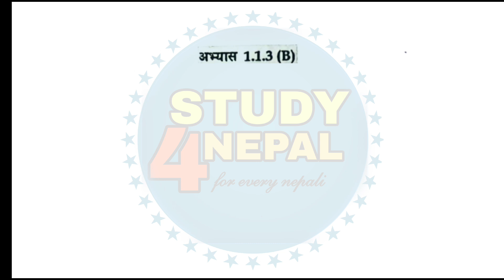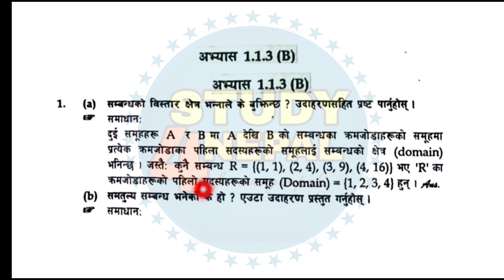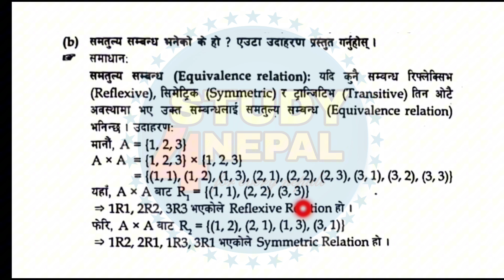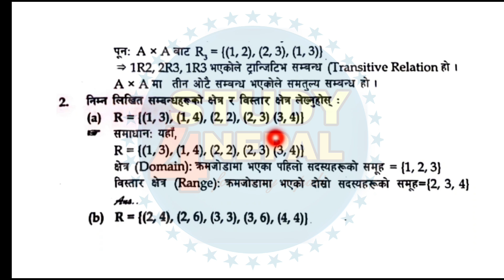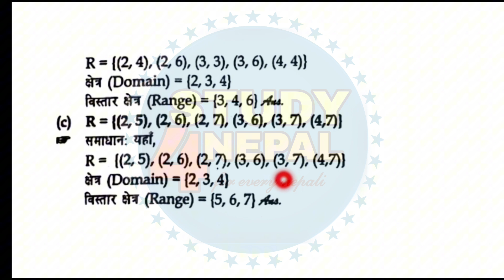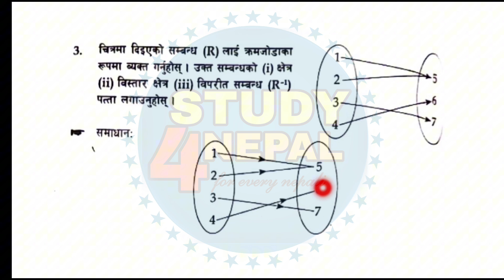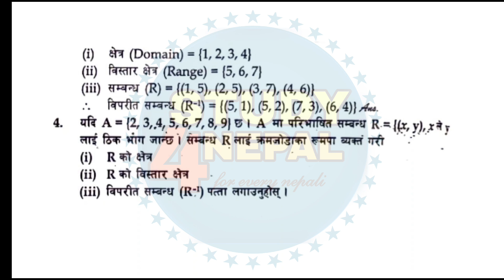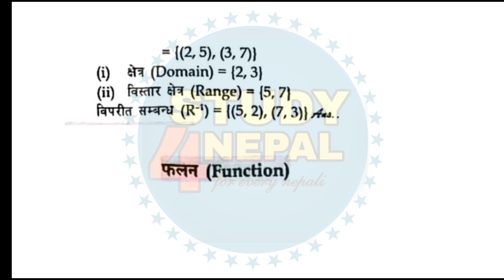Class 9 Optional Maths Excerise 1.1.3 (B) Solutions | Class 9 Opt Maths Chapter 1 Relation Solution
class 9 optional maths excerise 1.1.3 a solution,
class 9 opt math ex 1.1.3,
class 9 opt math exercise 1.1.3,
class 9 opt math exercise 1.1.3 b,
class 9 opt math 1.1.3 b,
class 9 optional math 2080,
class 10 opt math ex 1.1.3,
class 10 opt math chapter 1.1.3,
class 10 opt math exercise 1.1.3,
opt math class 9 exercise 1.1.2,
class 9 opt math chapter 1 exercise 1.1.3
class 9 optional maths chapter 1 solution
class 9 optional math chapter 1
optional math class 9 chapter 1 in nepali
class 9 opt maths function
class 9 opt maths chapter 1
class 9 opt math exercise 1.1.4 a
class 9 opt math chapter 1 exercise 1.1
class 9 opt math unit 1 exercise 1.1
optional math class 9 question paper 2080
relation opt math class 9
algebra opt math class 9
limit opt math class 9
class 9 optional math function
opt maths class 9 algebra
class 9 optional math unit 1
grade 9 optional math
class 9 optional math section formula
class 9 opt math algebra exercise 1.1
opt math class 9 unit 1 algebra
class 9 optional math lesson 1 algebra
class 9 optional math question paper 2080
opt maths class 9 set 1
class 9 opt math chapter 1.1.2
class 9 opt math chapter 1 algebra
class 9 optional math unit 1 algebra
class 8 optional maths chapter 1
class 9 optional maths algebra solution
class 9 optional math algebra
optional math class 9 algebra
class 9 algebra opt math
algebra opt math class 10
class 10 opt math linear equation
algebra opt math class 8
class 9 optional maths function solution
opt maths class 9 function
class 9 opt math function
opt math function class 9
opt maths class 9 coordinate geometry
relation and function class 9 opt math
opt maths class 10 function
optional math class 9 section formula
class 9 optional maths relation solution
class 9 optional maths locus
class 9 optional maths vector
class 9 optional math relation and function
class 8 opt math function
class 9 optional maths trigonometry solution
class 9 optional maths trigonometry
opt maths class 9 trigonometry prove
class 9 opt math trigonometry 5.1
class 9 opt math trigonometry 5.2
opt maths class 9 trigonometry part 1
optional math class 9 trigonometry part 1
class 9 opt math trigonometry part 2
optional math class 9 trigonometric ratios
class 9 opt math trigonometry ratios
optional maths trigonometry class 10
optional math trigonometry class 9
opt maths trigonometry class 9
opt math trigonometry class 9
class 9 opt math trigonometry solution
coordinate geometry class 9 optional math
trigonometry class 9 pearson
class 9 opt math trigonometry 5.4
class 9 opt math trigonometry 2080
class 9 opt math trigonometry 5.3
class 9 optional math trigonometry ratio
trigonometry class 9 opt math part 1
grade 9 optional math trigonometry
trigonometry class 9 opt math
class 9 optional math trigonometry part 1
optional maths class 9 trigonometry